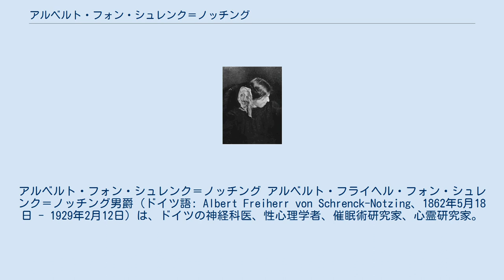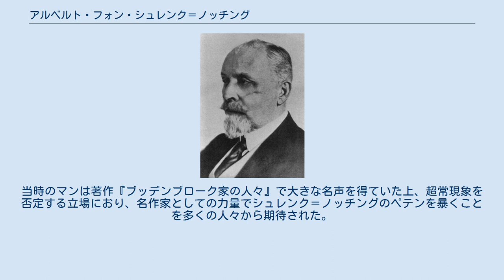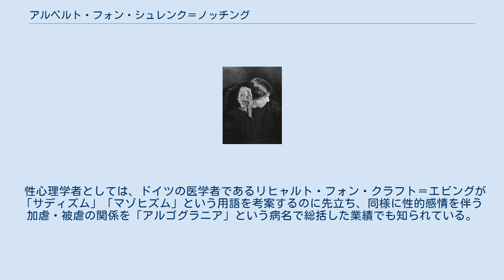アルベルト・フォン・シュレンク＝ノッチング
アルベルト・フォン・シュレンク＝ノッチング アルベルト・フライヘル・フォン・シュレンク＝ノッチング男爵（ドイツ語: Albert Freiherr von Schrenck-Notzing、1862年5月18日 - 1929年2月12日）は、ドイツの神経科医、性心理学者、催眠術研究家、心霊研究家。
20世紀初頭における超心理学研究の開拓者の1人といえる人物。
 シュレンク＝ノッチング撮影による、エヴァ・カリエールのエクトプラズムとされる写真（1912年） フランスのナンシー大学を卒業後、1886年から超心理学、特にテレパシーや霊媒の研究に従事し、ドイツ国内・国外で霊媒を用いた実験を行った。
1909年には霊媒とされるフランス人女性のエヴァ・カリエールを調査対象とし、エヴァの起こした物質化現象を本物と認めた（エヴァ・カリエールも参照）。
 1914年に著作『物質化現象、霊媒テレパシー研究のための寄与』を発表するが、当時はそのような研究が異端視されていたため、この著作はドイツの医学界に衝撃を与え、学会から総攻撃を浴びた。
しかし妻の実家が裕福だったため、学会の反発に逢っても一向に生活に不自由することはなく、むしろ超心理学研究に没頭し続けた。
ミュンヘンの彼の邸宅では定期的に交霊会が開催され、後にはミュンヘン大学心理学研究所の一室で公開実験が行なわれた。
この実験に立ち会った人物にはジャーナリストたちに加え、ハンス・ドリーシュやカール・フォン・クリンコフシュトレームといったドイツの著名な学者たちもいた。
 1922年12月20日から1923年1月24日にかけて3回行われた実験は、ドイツの小説家であるトーマス・マンが参加したことでも知られる。
当時のマンは著作『ブッデンブローク家の人々』で大きな名声を得ていた上、超常現象を否定する立場におり、名作家としての力量でシュレンク＝ノッチングのペテンを暴くことを多くの人々から期待された。
しかしマンは実験後、自分が心霊主義者でないとの立場を貫きながらも、この実験に対しては後の書簡で、霊媒の中に別人格が現れたこと、霊のようなもので物体が動いたことなどの現象を述べ、それらを事実として受け止め、トリックやペテンがなかったことを公言して大きな反響を呼んだ。
後のマンのノーベル文学賞受賞第1作『Mario und der Zauberer』（1930年、邦題『マーリオと魔術師』）は、この実験がモデルとなった。
 性心理学者としては、ドイツの医学者であるリヒャルト・フォン・クラフト＝エビングが「サディズム」「マゾヒズム」という用語を考案するのに先立ち、同様に性的感情を伴う加虐・被虐の関係を「アルゴグラニア」という病名で総括した業績でも知られている。